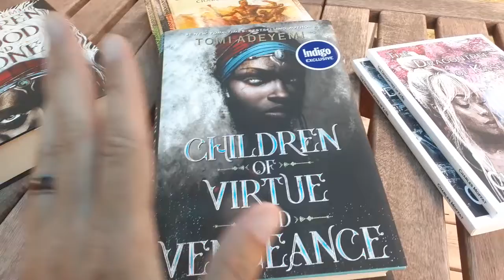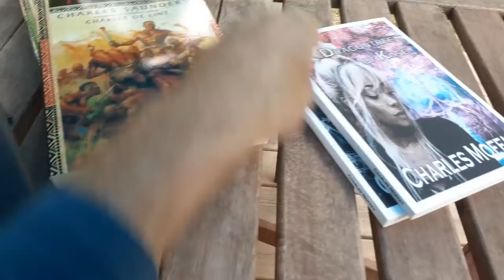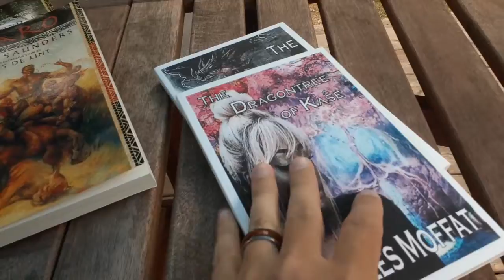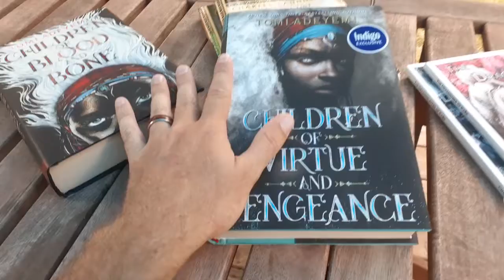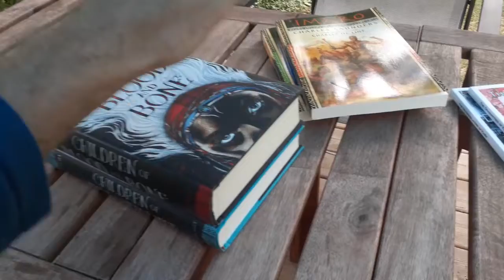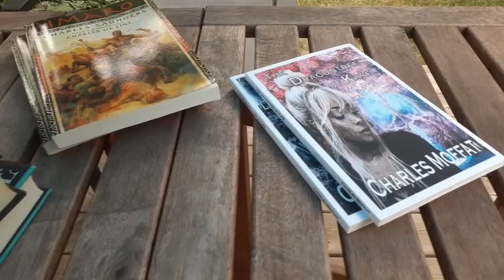Book Review: "Children of Virtue and Vengeance" by Tomi Adeyemi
Today I reviewed "Children of Virtue and Vengeance" by Tomi Adeyemi, part 2 of the trilogy.

And if you are hungry for more AfroFantasy books I recommend checking out the Imaro series by Charles Saunders and the Quorum of Kase duology by Charles Moffat.

Happy reading!